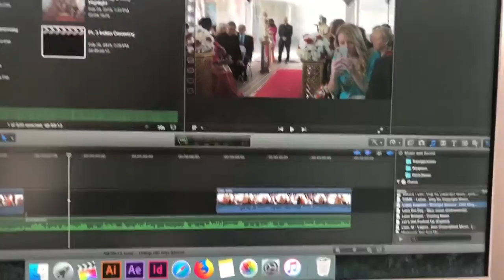No One. // Ep. 9 WeekendxWarrior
Brad and I eat some cupcakes. x